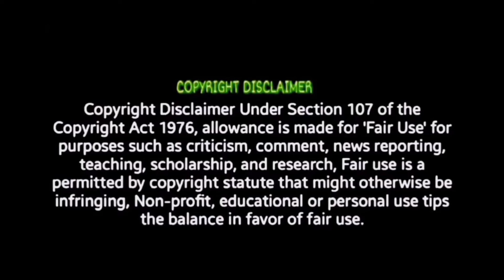COOLIE - Title Teaser | REVIEW!! | Superstar Rajinikanth | Sun Pictures | Lokesh Kanagaraj Anirudh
Thalaivar171 COOLIE superstarrajinikanth Rathnam(Tamil) - Official Trailer | REACTION!! Vishal, Lucky Baskhar Teaser Tamil Reaction Dulquer Salmaan Sabdham (Tamil) - Official Teaser Reaction. Will response immediately .